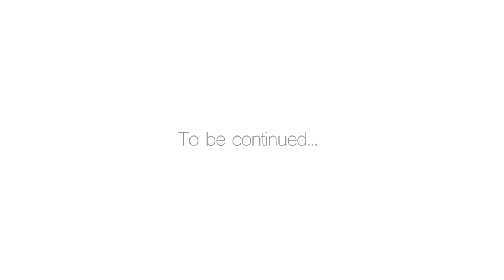PolyMan vs. Ozzy the Rooster – The Epic Showdown! (Chapter 2)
Your likes, comments, and subscriptions are incredibly helpful for the YouTube algorithm and give me the motivation to create even better content.

Best regards,
Babak Mobasheri

PolyMan vs Ozzy (The Rooster)
Written and directed by Babak Mobasheri

About PolyMan official channel:

Welcome to the Official PolyMan channel and the land of PolyMan!  We have created a world of PolyMan with episodes and compilations to keep even the most dedicated PolyMan fans happy.  Here at PolyMan Official channel, kids can be happy and smart! Watch PolyMan clips and episodes where most characters play games with PolyMan in his dreams.

PolyMan Audio Story Book 🐚 LIVE! 🐚  PolyMan Official Channel | PolyMan worldwide Episodes | PolyMan Full Episodes

Animation, written and directed by Babak Mobasheri. March 2022